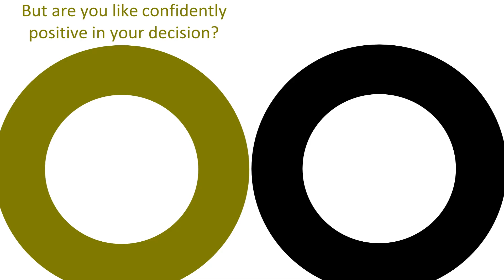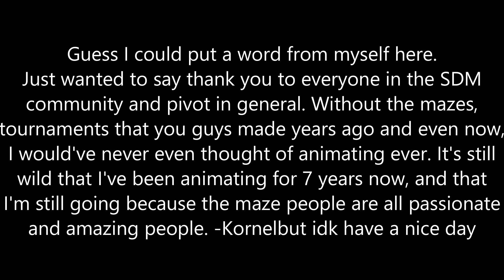Maze Day - The Sequel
This is kind of a tribute to the stickman randomness esc videos